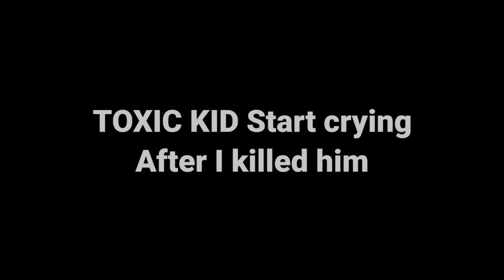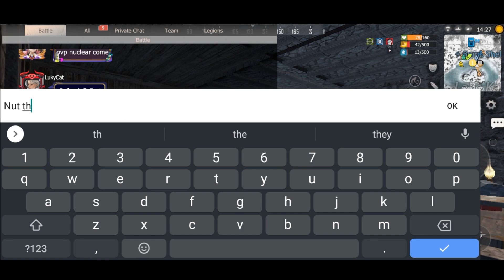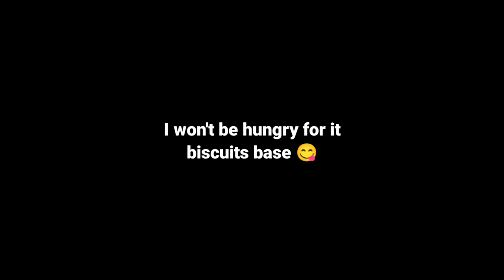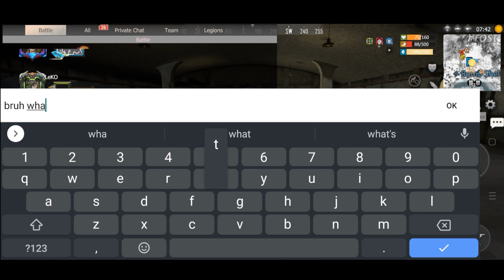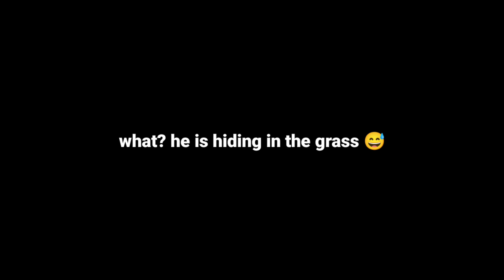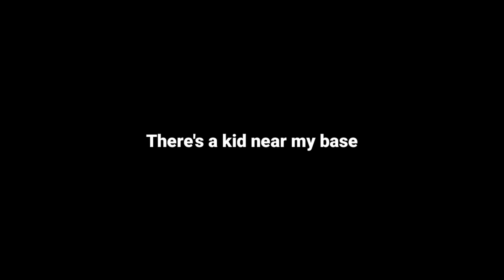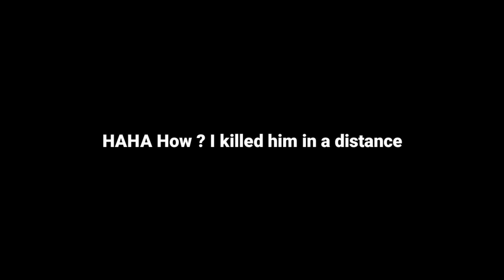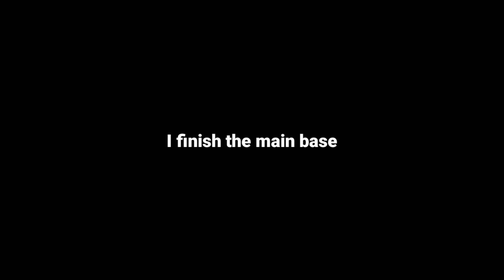TOXIC KID Start CRYING after i KILLED HIM (EP414) Last Island of Survival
• Sweet – Cykarl (N...